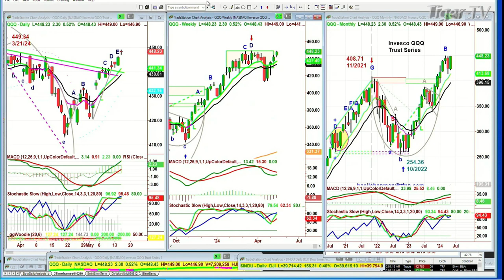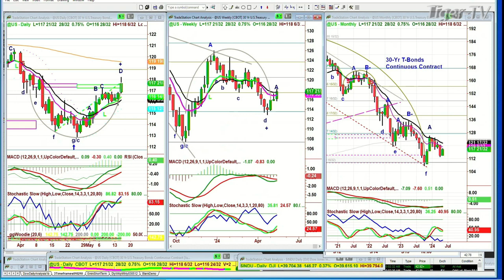May 15th, 10AM ET Market Update on TFNN - 2024